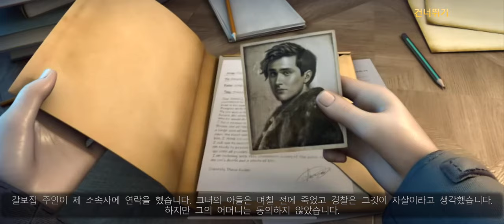[FIVE BN]Mystery Detective Adventure 1: 사건 2. 개연성 없는 자살(Case 2. Improbable suicide, ケース2：ありえない自殺)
00:00:00 - intro
01:04:56 - 하트조각 찾기 약 12분
01:17:18 - 하트조각 찾음

FIVE BN

사건 1. 농장의 문제(Case 1. Troubles on the farm, ケース1：農場でのトラブル)
사건 2. 개연성 없는 자살(Case 2. Improbable suicide, ケース2：ありえない自殺)
사건 3. 광산사고(Case 3. Mine accident, ケース3：鉱山事故)